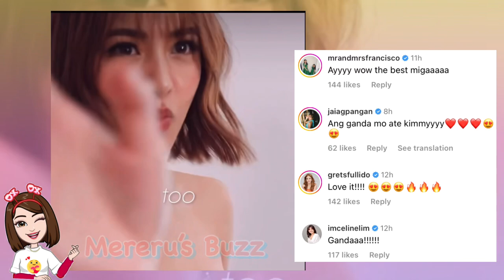KIM CHIU’s NEW LOOK! SHE BANGS! SHORT HAIR DON’T CARE !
SHE BANGS !!! SHORT HAIR DON’T CARE ! 🥰 should I make it long term?! Thanks for my lewk @jake galvez, @rj delacruz and @adrianne concept. ~ [Kim Chiu].

Make up by : Jake Galvez
Hair by : Rj Dela Cruz
Styled by : Adrianne Concepcion

🎵 iMusic
Retro (trailer) - IMovie Music
Playful Song - IMovie Music
Vllo Music - Glass